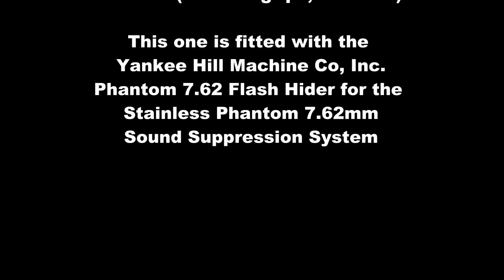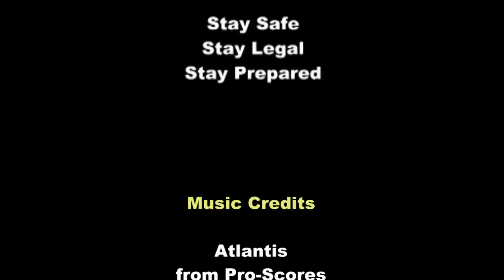HK51 Filmed in slow motion (a major flame thrower)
Read Me Vector Arms HK51 Pistol in 7.62x51mm. Approx the same form factor as the MP5 (in fact it takes MP5 accessories). The Muzzle Break is a YHM Phantom flash hider and its designed for a spin on Stainless Phantom suppressor.

Normally the YHM flash hider performs perfectly, and it's worlds better than the stock unit., but this rifle only has an 8-inch barrel firing basically a 308 Winchester. I should note that most ammo does not have this much "flash", but what would be the fun in not showing some major flash?

Looking for great parts, visit YHM

Filmed with the CASIO EX-F1 Pro Camera